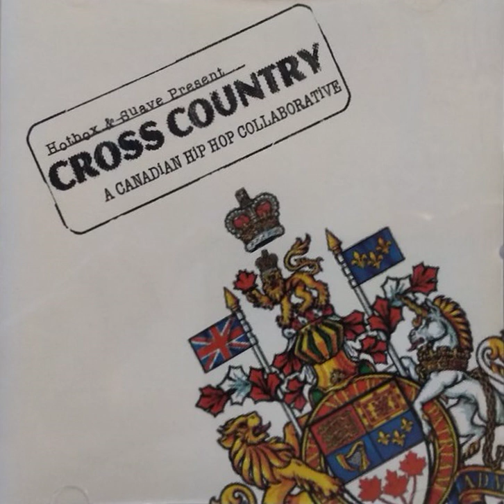HotBox & Suave Present - Cross Country: A Canadian Hip Hop Collaborative (2005)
Tracklist:
01 Microphone Jones - The Franchise 0:00
02 Radar - Where is this ft. Jofo, Suave 4:34
03 Radar - Dirty Newness ft. Y-Rush, Johnny Hardcore 9:07
04 Micky D & Miracle - It Feels Good 11:51
05 NoBS - The Prairies ft. DJ the Cheese 14:37
06 Phakt - Unsafe Mix 18:37
07 Sheist - I Go Hard (remix) ft. Johnny Hardcore 20:53
08 Lee Fitz - Elevator Fits ft. Y-Rush 23:44
09 Dragon Fli Empire - Proper ft. Shortop 26:00
10 Suave - The Put In 29:05
11 Wordburglar - 64 Degrees of Separation 32:07
12 Spesh K - The Do's & Don'ts ft. Boy-Ill, Markit 35:34
13 Radar - A Work In Progress 38:41
14 Jay Bizzy - Live Forever 40:35
15 Sheist - Tasty 43:58
16 Johnny Hardcore - Jiggin ft. DJ IV, Lee Fitz, Radar, Suave 45:12
17 Radar - More Than Words 48:38
18 Bush - The Party Don't Stop 52:19
19 Lee Fitz - How I'm Livin' 54:19
20 Non Status - The Ticket 58:08
21 Radar - Freestyle 1:01:50
22 Jesse Dangerously - Let The Wookie Win 1:06:15
23 Johnny Hardcore - Verbals in your Mouth ft. Frank Deluxe 1:08:16

Come join our Hip Hop Discord server. You can request rare & hard to find music and interact with other hip hop heads in the many other channels.